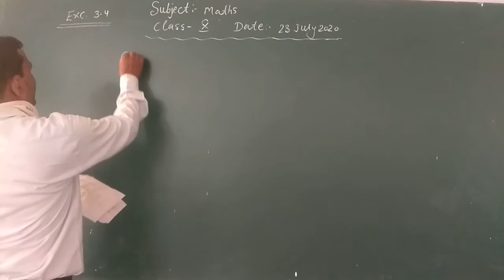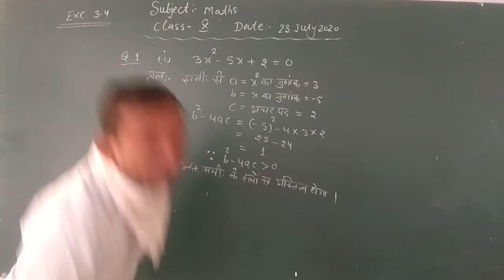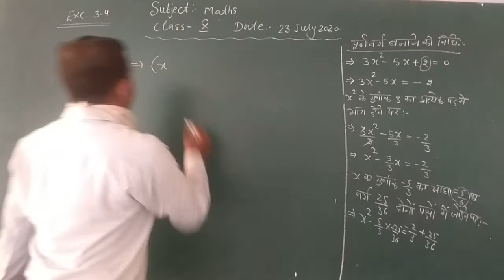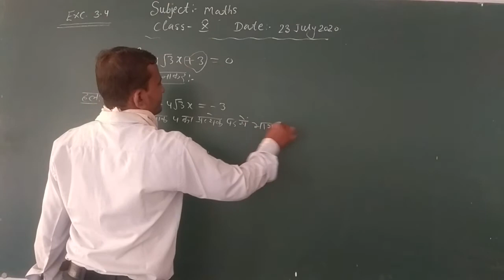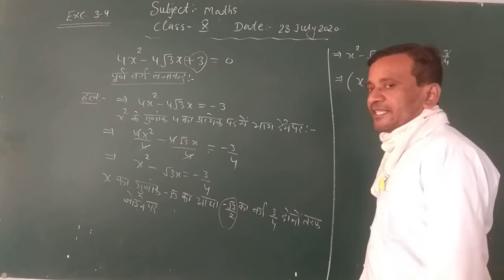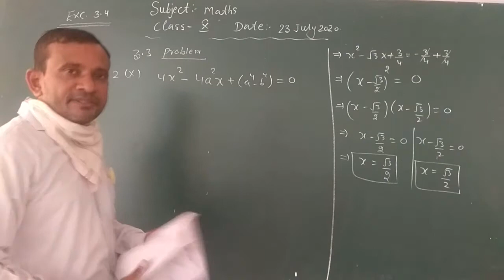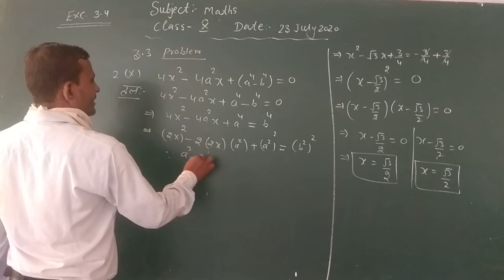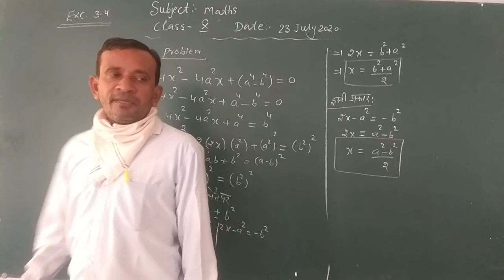10th Math Class Exe. 3.4 Part 03 By Rajendra Saini Sir